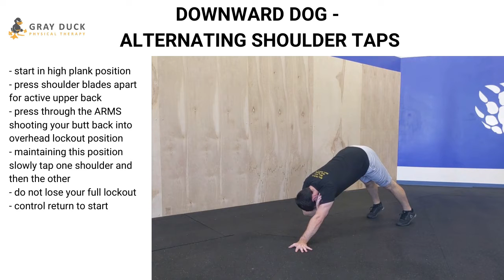Shoulder Stability for Shoulder Pain Relief - Downward Dog Progression - Physical Therapy, MN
Build a stable and strong shoulder!

One of my go-to’s for those experiencing shoulder pain or lack of stability is to utilize a “closed chain” movement where something is being pushed on that is solid and cannot move, in the case of the downward dog, the floor.

By utilizing closed chained movements a lot of times the stabilizing musculature of a joint can actually have a higher activation, in the downward dog this includes the serratus anterior and the rotator cuff.

I like the downward dog as it facilitates the necessary shoulder blade protraction and upward rotation to support overhead motions.

That’s right, your shoulder blades (which provide ⅓ of the shoulder motion) actually need to go UP to support overhead motion when pressing and reaching.

NOT “BACK AND DOWN” which is so commonly taught in traditional therapy.

The key in this exercise is to get a full protraction/rounding first to get the serratus anterior to stabilize the shoulder blade to the stable trunk.

To do this you have to control the movement by pushing through the arms, where most people find themselves “pulling” from their abs to achieve a downward dog.

This is actually a movement I perform before every single day where I am going to be working overhead to warm-up.

Only advance if you have control!

We specialize in helping active individuals get back to the sports and activities they love without taking time off or undergoing invasive treatments.

Real People. Real Pain. Real Work. Real Results.

Set up your Free 15 minute phone consultation to see how we can help!

🚫The content in this post is NOT medical or health advice and is intended for educational and entertainment purposes only. See a healthcare professional if you have any questions about your individual healthcare needs.🚫